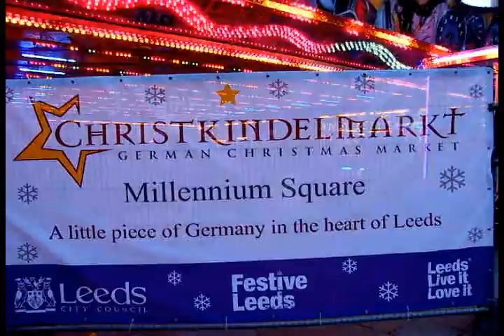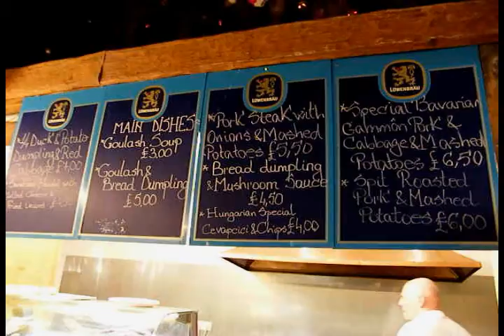LEEDS AT CHRISTMAS TIME.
See Leeds at Christmas time.
A Les & Graham Production